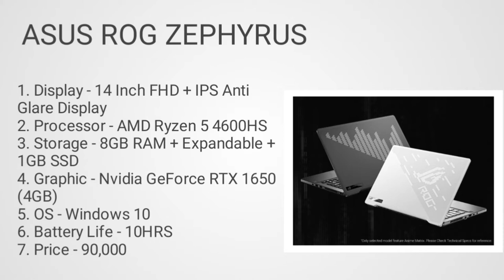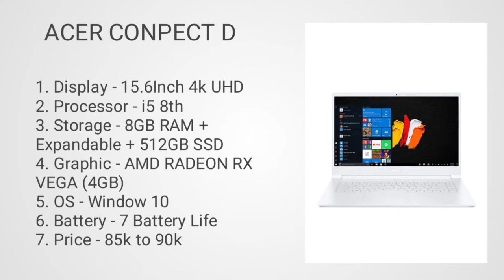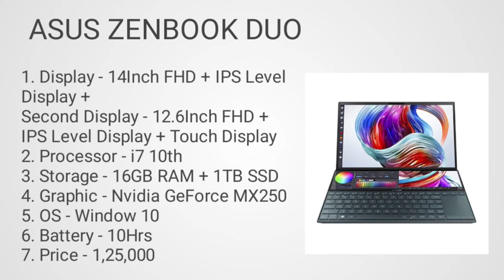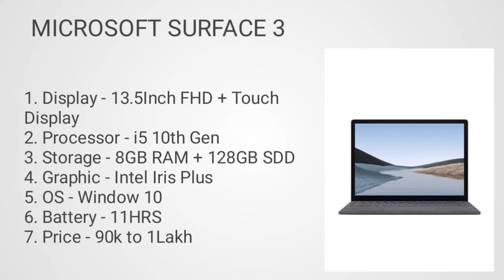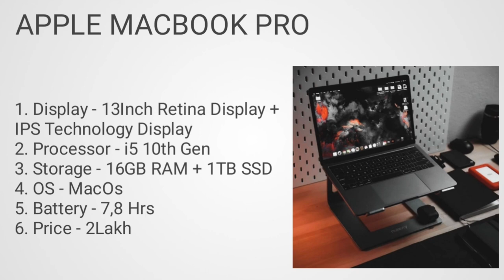3d Animation laptop in 2021. Top 5 best laptop for animation. Laptop for 3d animation in 2021.Laptop